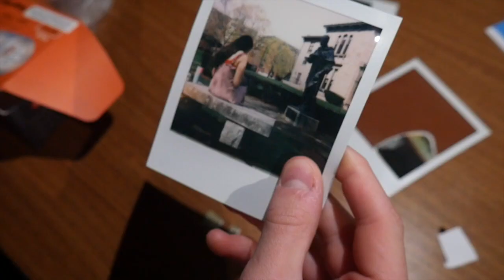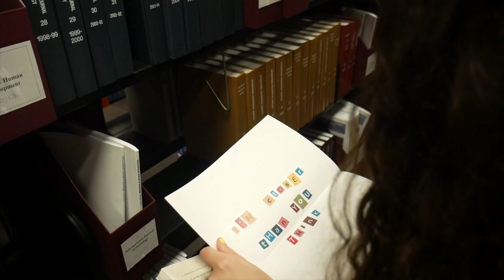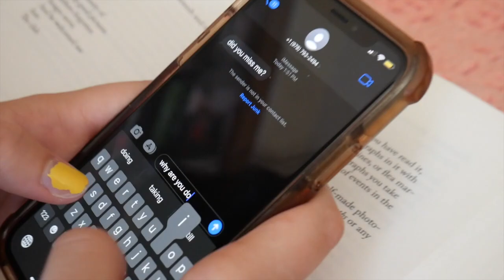Hello Jackie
First Place Winner for 2022 24 hour Film Fest

Team: Sara Dandrea and Martina Scarpa

Quote: "Well Damn Jackie, I can't control the weather", That 70's Show

24-hour Film Fest gives opportunities to students at Providence College to write, direct, film, and edit a short film within 24-36 hours. Students are given a quote from a movie or tv show, and a shirt and have to incorporate the line into the movie, and the shirt into a scene. Then, there is a viewing party at McPhail's where we'll have judges decide who will place 1st, 2nd, and 3rd place for a series of prizes!